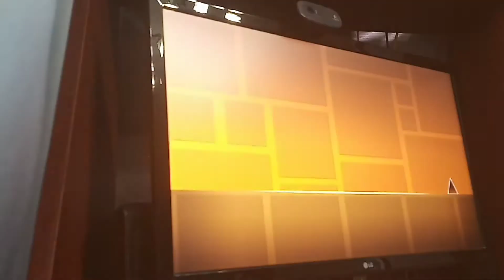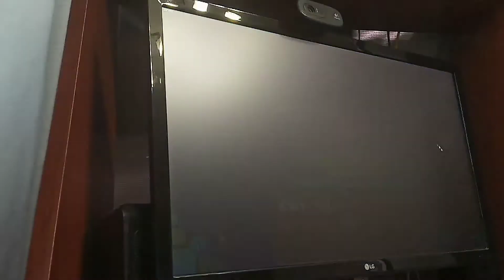Rainbow Orange by Zellink and Rainbow Orange by Zellink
drunk RobTop